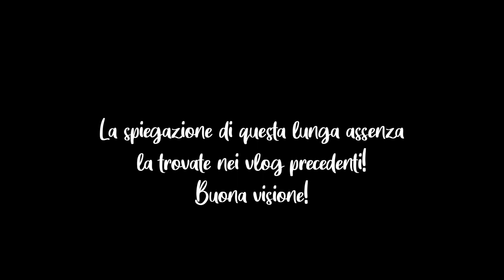PRIMO ESAME DELLA SESSIONE INVERNALE! ❄️ || University Vlog #55 📚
Procediamo con questa lunga serie di Vlog dell'anno 2023! In questo vlog, cominciava la mia sessione invernale, con un esame che mi è piaciuto molto: Igiene e Salute Pubblica! Secondo me è stato gestito davvero bene ed è stato un esame che mi ha lasciato davvero tante conoscenze in più!